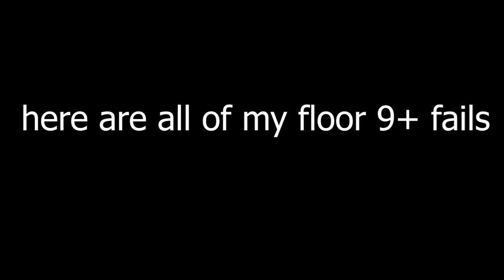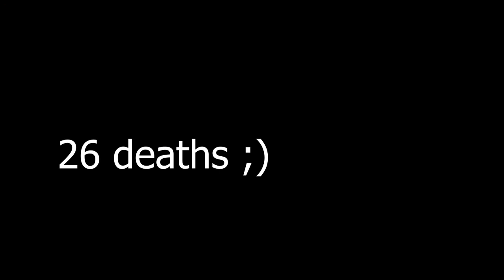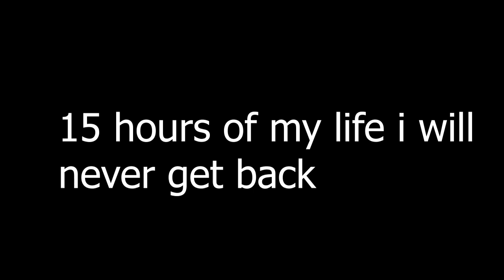Citadel of Horrifying Phobias - JToH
run starts at 1:44
this was painful to play